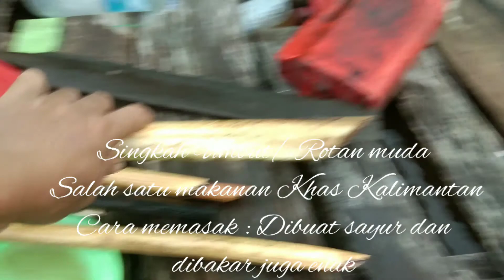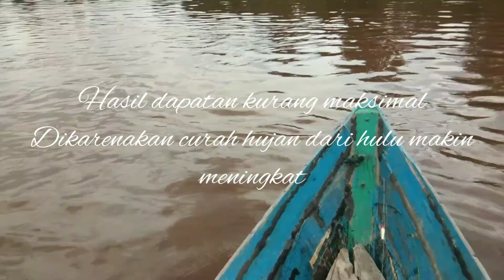Danau Marang Spot memancing sejuta Umat.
Jalan jalan nya kita. ( memancing  & berkreasi)